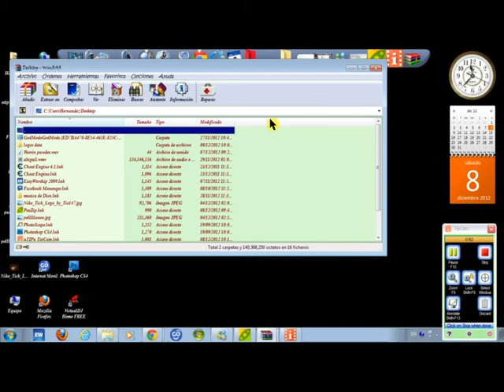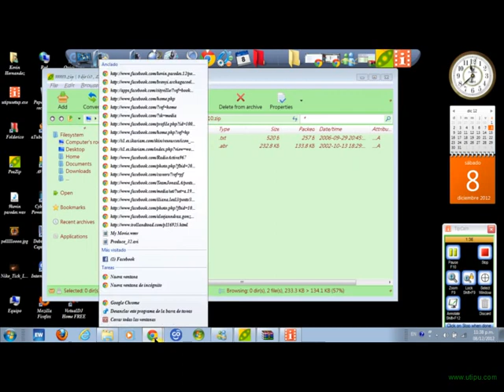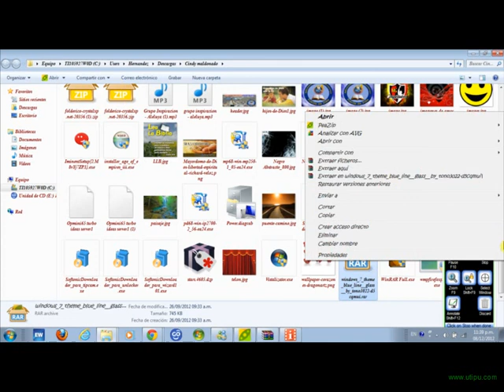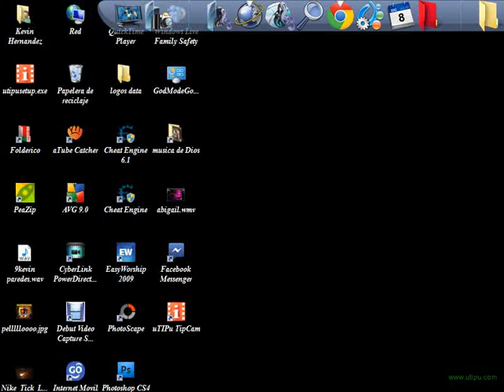Como descargar un programa desconprimidor archivos (peazip).FLV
Bueno lo unico que tienen que hacer es ir al link de descarga

y luego lo instalan y ya!! y perdon por mi voz jejejeje